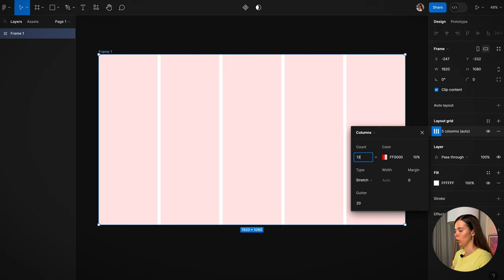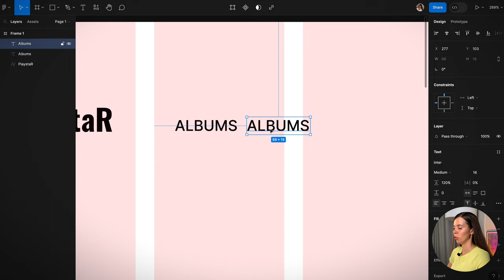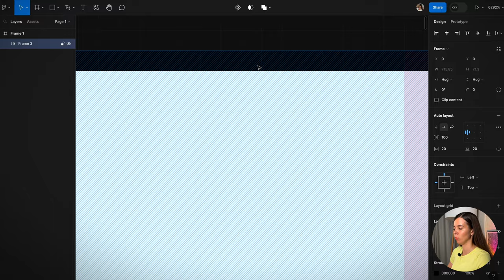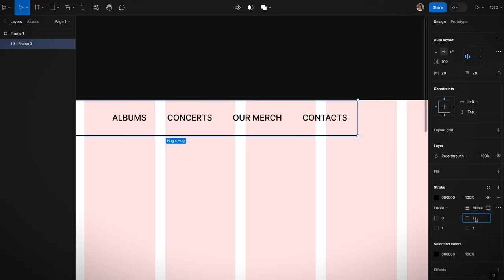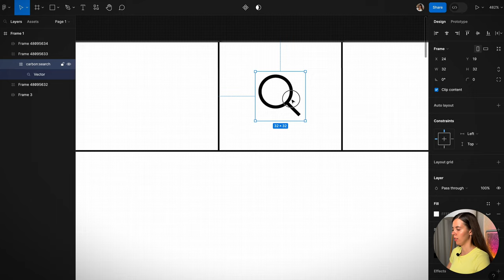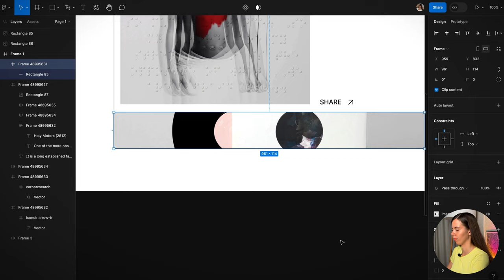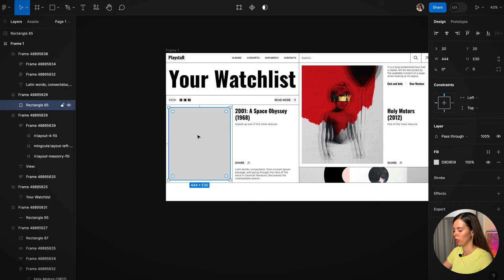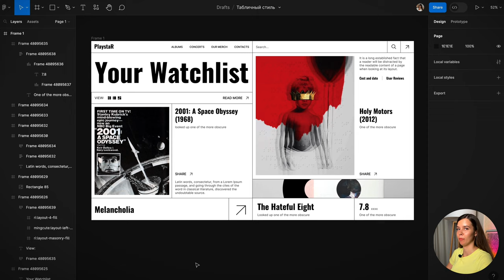Первый экран в табличном стиле за 7 минут. Веб-дизайн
Что характерно для табличного стиля?
В этом видео  отрисуем пошагово креативный экран в табличном стиле